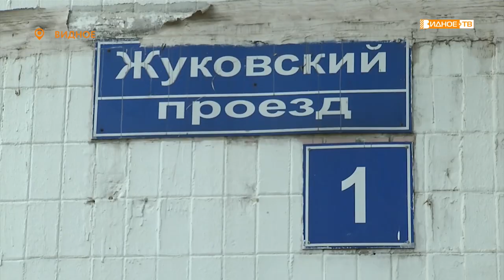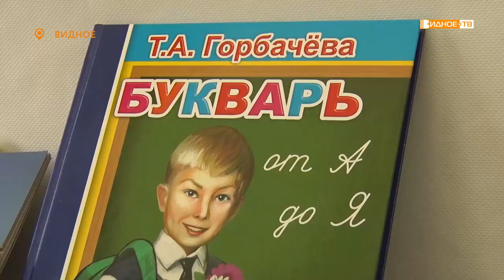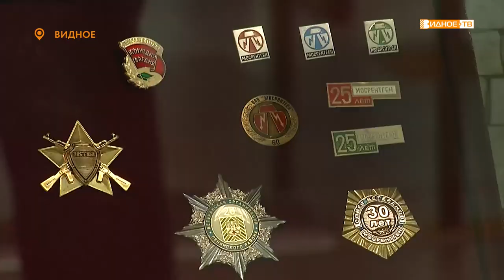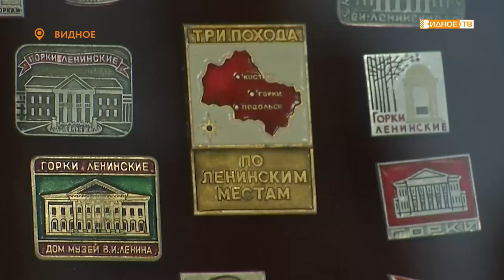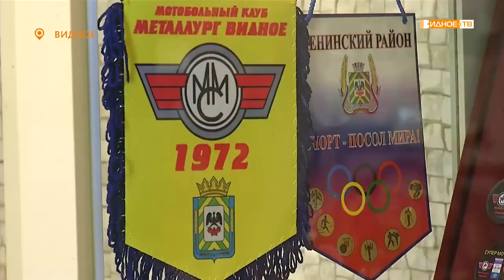Новости телеканала Видное-ТВ (26.08.2020 - среда)